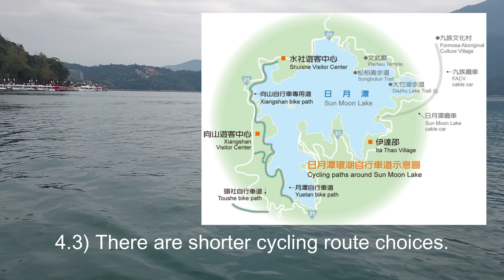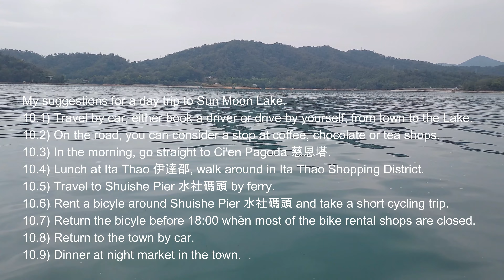10 tips in visiting Sun Moon Lake, Taiwan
10 tips in visiting Sun Moon Lake, Taiwan
00:05 1st tips: Ci'en Pagoda 慈恩塔
00:31 2nd tips: traffic around the Lake
01:05 3rd tips: taking the ferry
01:31 4th tips: bicycle
01:59 5th tips: bike rental shops
02:06 6th tips: restaurants around the Lake
02:23 7th tips: the night around the Lake
02:39 8th tips: 7 Eleven
02:46 9th tips: Payment around the Lake
03:08 10th tips: my suggestions for a day trip to Sun Moon Lake